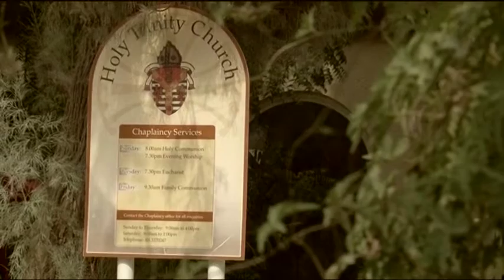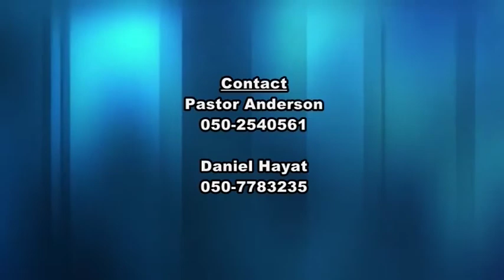Kings Revival Church Urdu Dubai Testimony 15 May 2015 Friday